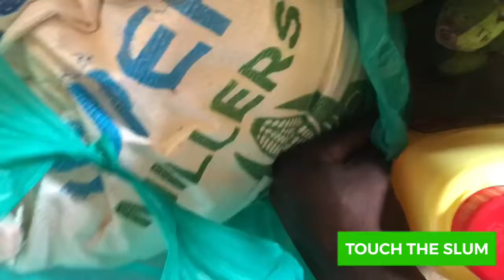NALUBEGA SMILES AGAIN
Desperate mother feeds children on food leftovers but we thank all those that kept some help coming up